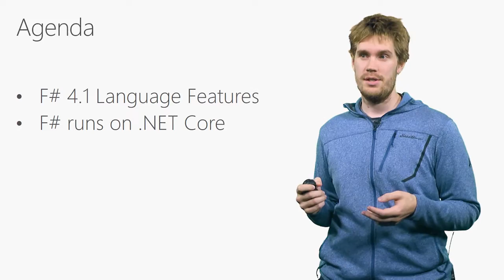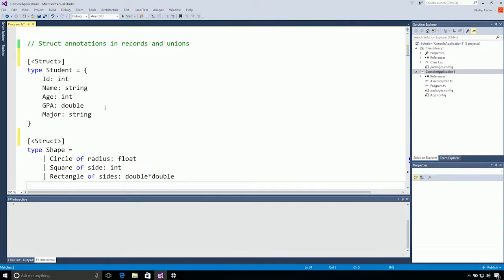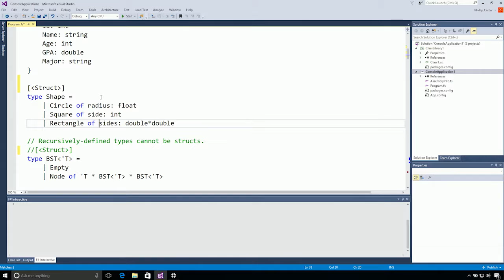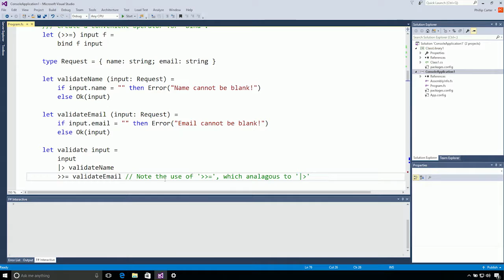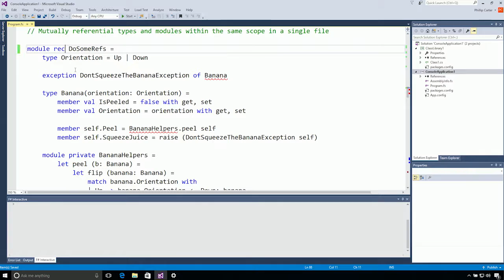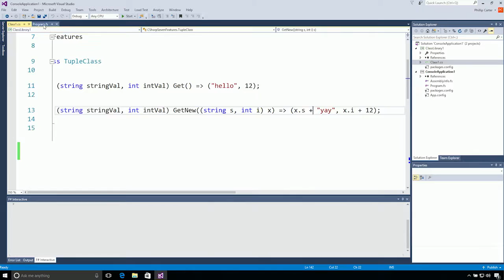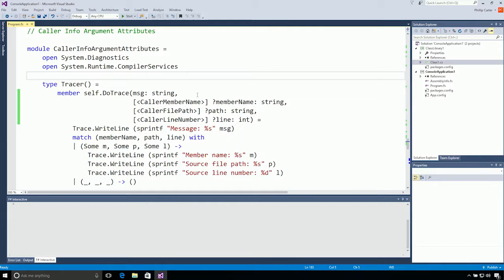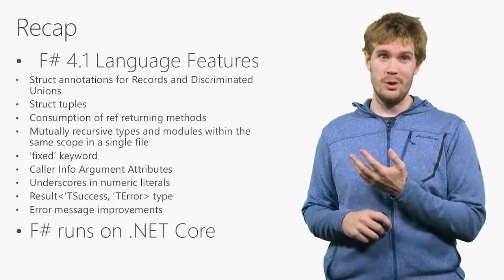Visual Studio 2017 Launch What's New in F# 4 1